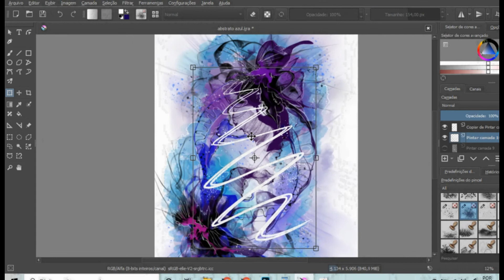ARTE ABSTRATA - DIGITAL - PROCESSO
Olá pessoal, essa é mais uma pintura feita por mim.